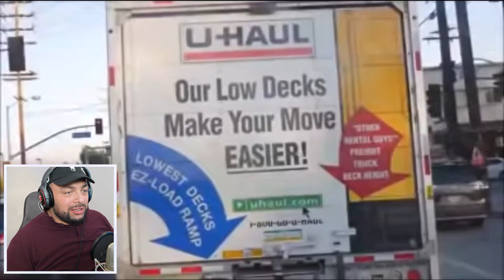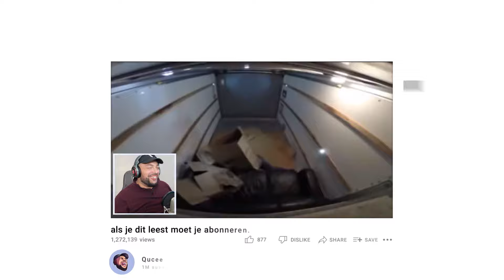DIEVEN WORDEN OP HETERDAAD GEPAKT